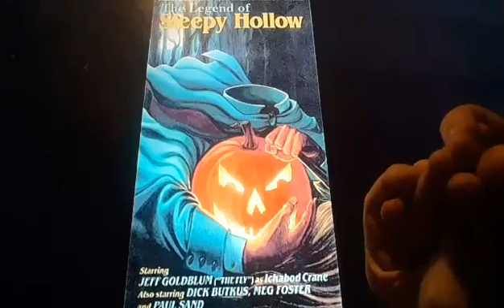Horacio the handsnake - The Legend of Sleepy Hollow (1980 film)